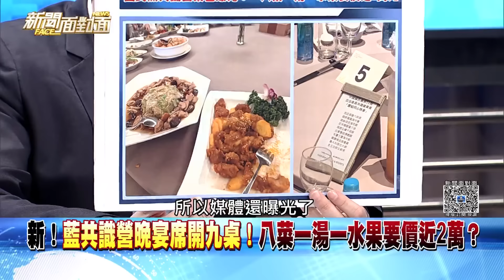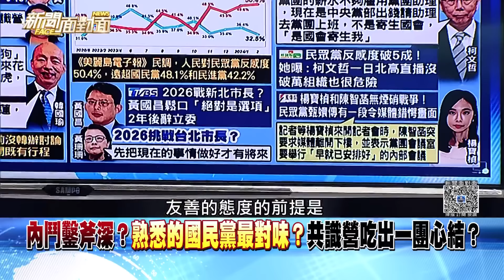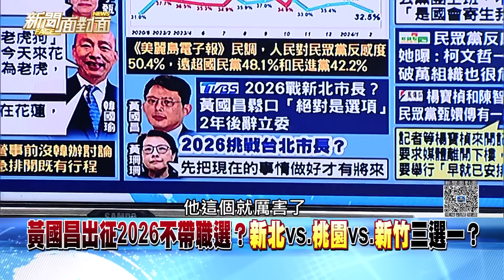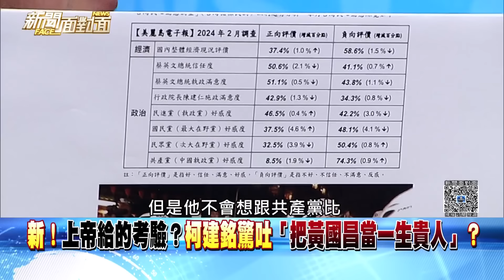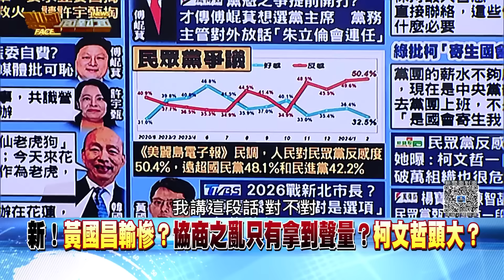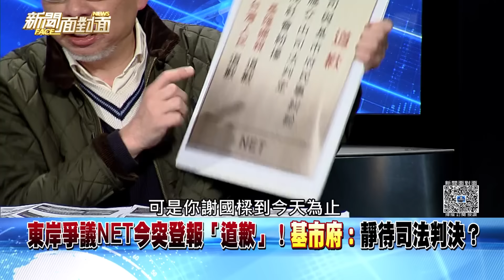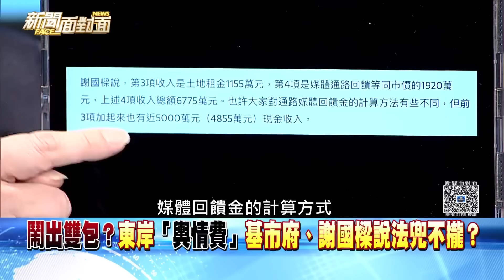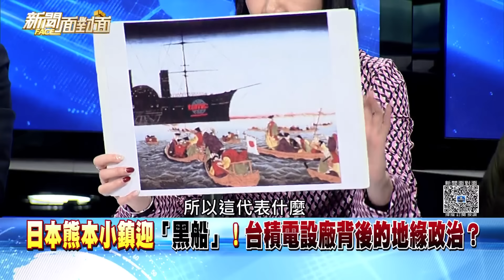《 藍共識營沒共識？費用誰埋單、「召委禮讓白」團結裂痕？ 》【新聞面對面】2024.02.26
●傅崐萁嘆藍被抄家一貧如洗？朱秒掏黑卡？
●20分鐘快閃藍黨團共識營！韓駁「被出席」！
●朱、傅搶付帳共識營？藍最近流行AA制？
●後山秀肌肉藍委被迫出席？傅崐萁嗆告？
●傅拋召委禮讓白...獨斷獨行傳藍委爆不滿？
●藍擬讓召委挨轟...朱澄清：沒說一定要怎樣？
●藍財委會召委讓珊？徐巧芯喊支持自家人…？
●黃國昌輸慘？協商之亂只拿到聲量？柯頭大？
●阿北出事了？民調揭「民眾黨反感度首破5成」！
● 東岸「輿情費」基市府、謝國樑兜不攏？
● NET風暴！謝國樑鬧成罷免才能脫身?內幕？
● 媒爆邱國正打包走人？1句話得罪綠獨派？
●台積電熊本廠2年蓋好！他國難複製關鍵？

來賓：
王世堅 姚惠珍 范世平
鍾小平 康仁俊 黃益中

更多精彩內容 獨家解析！
敬請鎖定今晚八點 『新聞面對面』

下載【年代電視】APP：
iOS平台：